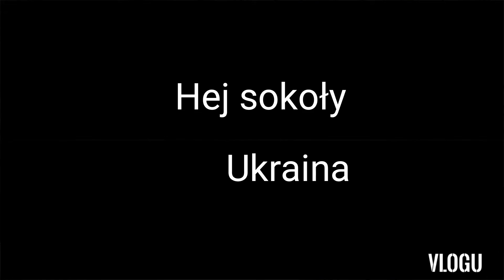Hej sokoły (Ukraina) ukulele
a a E a G
C C G G
a a E a E a